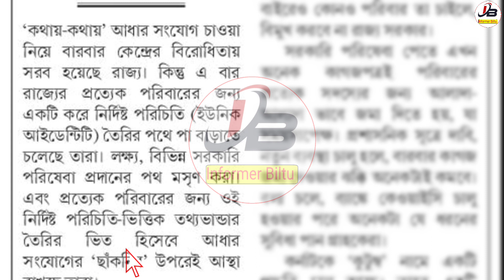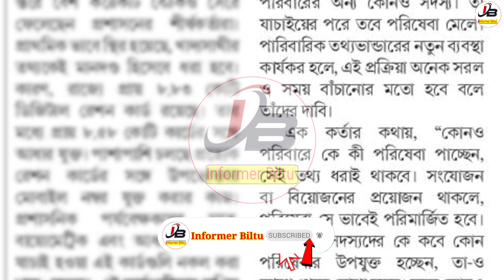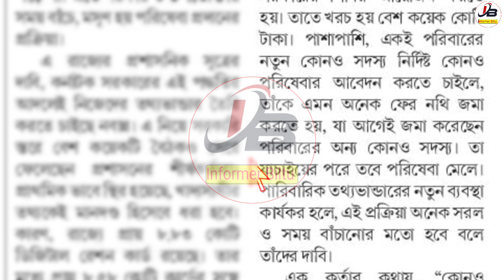পশ্চিমবঙ্গে চালু হচ্ছে এক পরিবার এক কার্ড , এটি সবাইকে করতে হবে সুবিধা পেতে | One Family One Card